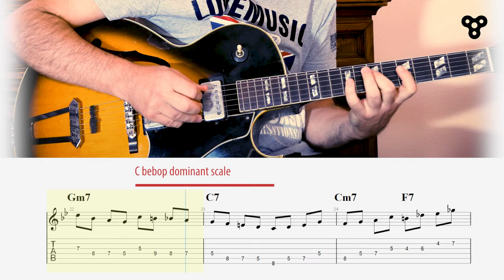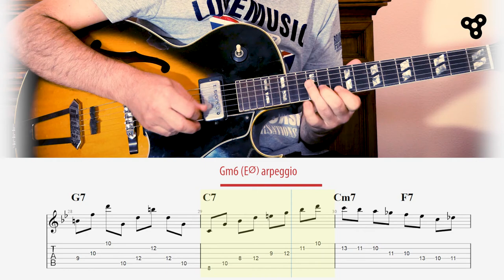There is no greater love - Anatomy of an improvisation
A solo over the "There is no greater love" changes, a 1936 song on the classic AABA form. After the solo there is a realtime analysis. During the solo, slowed down by 60%, the solutions employed appear.

00:00 - 00:08 Intro
00:08 - 00:58 Solo
00:58 - 02:17 Anatomy of an improvisation
02:17 - 02:27 Outro